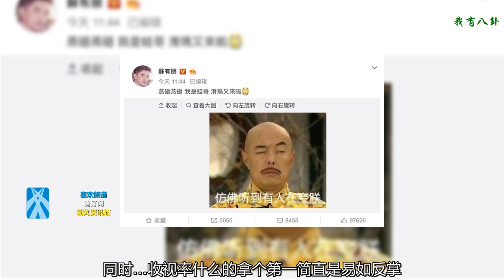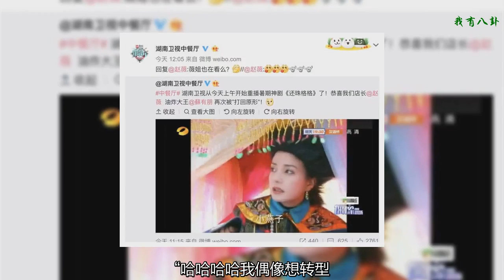《還珠格格》又重播了！而且收視率又奪冠了！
前幾天還有人吐槽，今年芒果臺沒有重播《還珠格格》，因為把趙薇跟蘇有朋都請到《中餐廳》了，沒想到話還沒說完，《還珠格格》又又又開播了！這已經數不清是被重播的第幾遍了，總之在20年之前播完《還珠》之后，幾乎每年都會播幾遍，之前因為瓊瑤與芒果臺交惡所以有幾年是沒有重播的，但是之后關系恢復，重播繼續...
    讓人驚訝的是，即使大家已經看過無數遍，也重播了無數遍，但是依然沒有什么電視劇能阻擋《還珠格格》的步伐，同時...收視率什么的拿個第一簡直是易如反掌，真不愧是中國第一神劇啊：
    蘇有朋今天也搞笑的吐槽道“燕砸燕砸，我是蛙哥，滑瑪又回來了”，之后還配了一個痛哭的表情：
    趙薇第一時間看到后評論了“哈哈哈”三個字，同時大家的還珠表情包同步上線，畫風簡直不要太美：
    何老師也是無力吐槽，對蘇有朋滿滿惡意：“哈哈哈哈我偶像想轉型？問問暑假答不答應”，確實啊，每次一到暑假《還珠》就重播一次，蘇有朋的造型完全刻入人心了好么。
    《中餐廳》官微緊隨其后也發來賀電：
    不過，雖然一直在重播，劇情也沒有改變，但是現在大家再看到劇中的正面角色跟反派人物，還是當年的心境跟想法么？娛樂老中醫再見到皇后跟容嬤嬤不知道為什么，多了幾分的親切感...